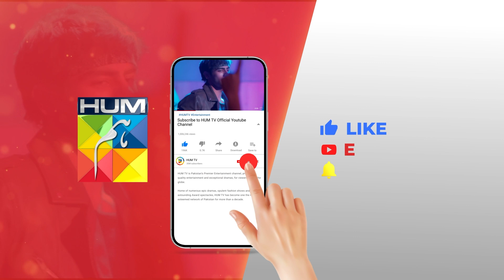5 Saal Sey Abhi Tak Socha Ja Raha Hai...!! washmafatima subhanawan - Kahain Kis Se - HUM TV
5 Saal Sey Abhi Tak Socha Ja Raha Hai...!! washmafatima subhanawan - Kahain Kis Se - HUM TV

CAST:

Subhan Awan,
Washma Fatima,
Ghana Ali,
Syed Afraz Rasool,
Hareem Sohail,
Muhammad Ali Josh
Fareeda Shabbir,
Behroz Sabzwari,
Ambar Khan,
Majida Hameed,
Khalid Bin Shaheen,
Farah Nadeem,
Ayesha Kamran,
Ahmed Rafique,
Yashmeera Jan,
 Urooj,
Aliya Jamshed,
Huma Nawab,